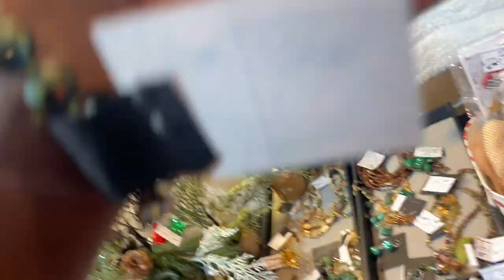youtube video #-7Q--aNGXVE